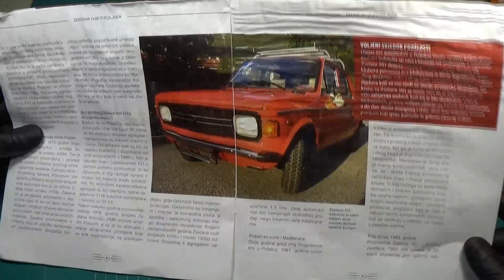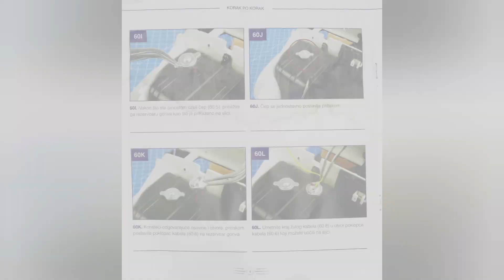Zastava 750 Fićo / Sastavi Fiću / Kolekcionarski model 60.broj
Sastavljanje rezervoara koji dolazi u 60.-tom broju časopisa Zastava 750